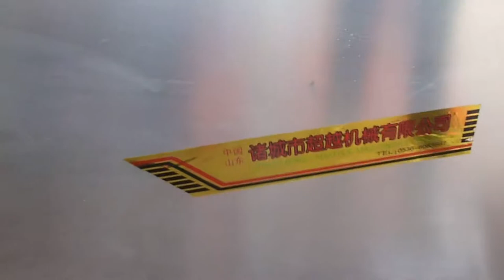Potato Washing Peeling Machine